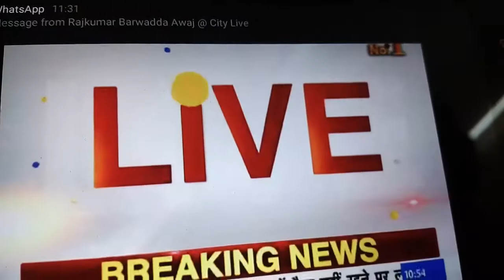Rajkamal live etv